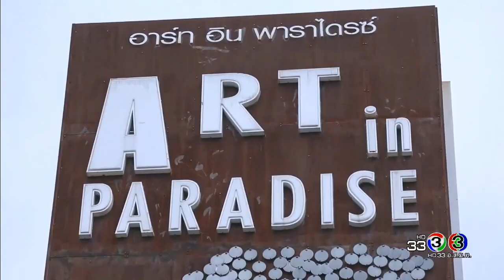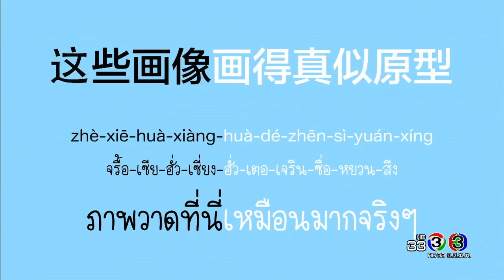โต๊ะจีน Around the World | คำว่า (ซาน - เหวย) ภาพ 3 มิติ | 08-05-60 | TV3 Official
โหลด 3LIVE Application ได้ง่ายๆ ฟรี! iOS Andriod และ สำหรับเพลงประกอบละคร คลิกฟัง ที่นี่

รายการโต๊ะจีนออกอากาศทุกวันจันทร์-อังคาร
เวลา 11 นาฬิกา ทางช่อง 3
" เฟรนส์ฟราย " ธัญชนก มูลนิลตา